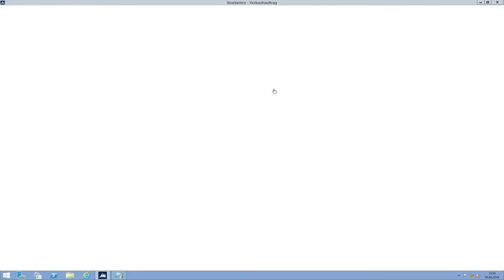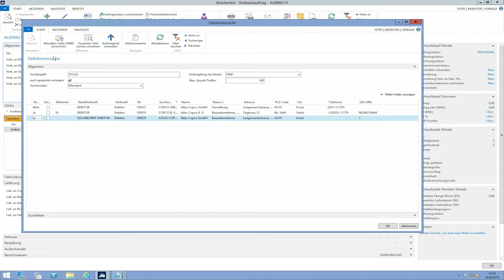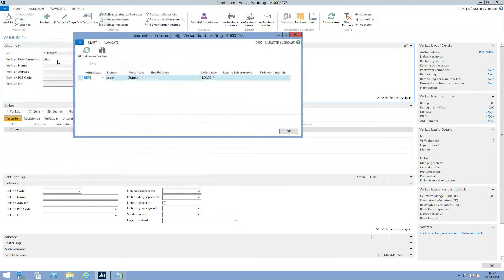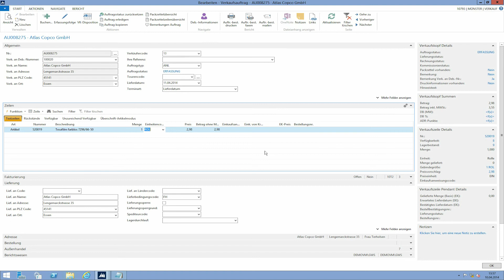Formatierungsmöglichkeiten von Verkaufshinweisen in gevis ERP | NAV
Formatierungsmöglichkeiten von Verkaufshinweisen im ERP-System gevis NAV - das zeight Ihnen diesem Video Manfred Stuhldreier, Schulungsleiter der GWS mbH.